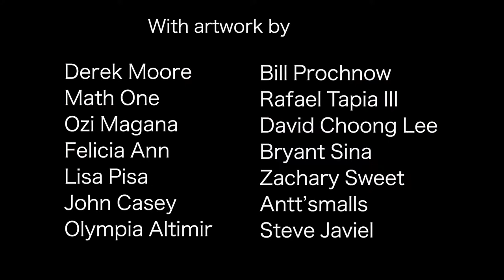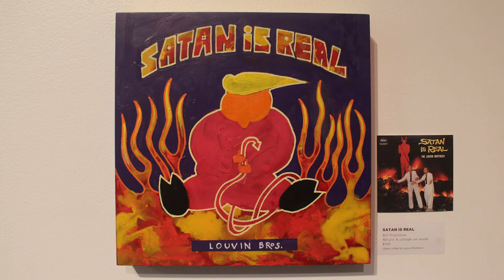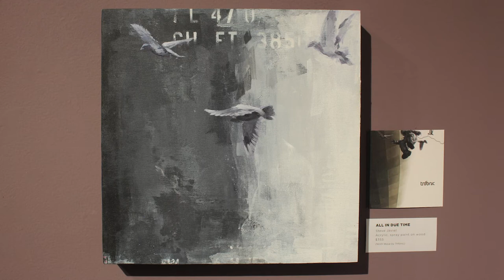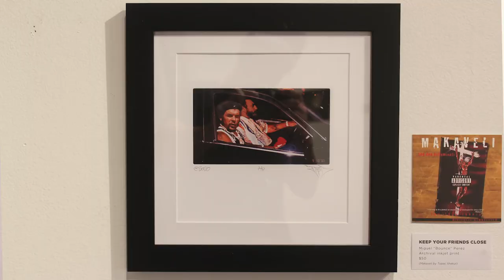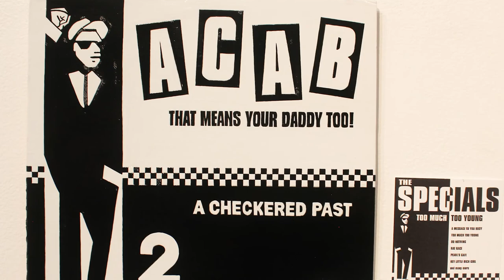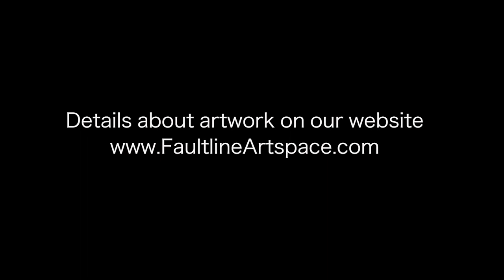Remastered II- Album art tribute show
This is a show of 28 Bay Area artists that all reinterpreted the artwork of a music album of their choice in a 12 x 12 inch format. Faultline Artspace is a gallery and studio space in East Oakland, California. The artists in this virtual art show are local Bay Area artists